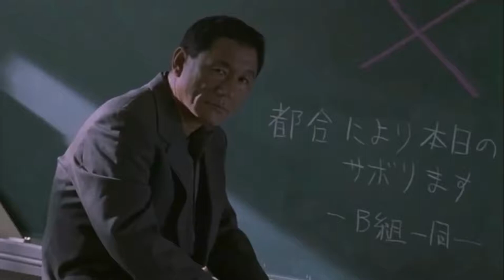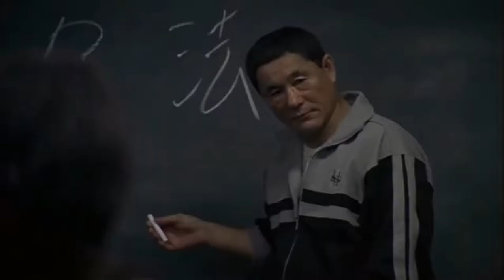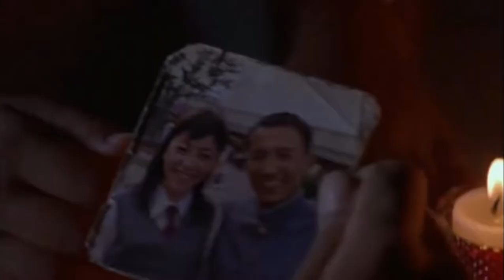Battle Royale 2000 Movie Explained in Hindi